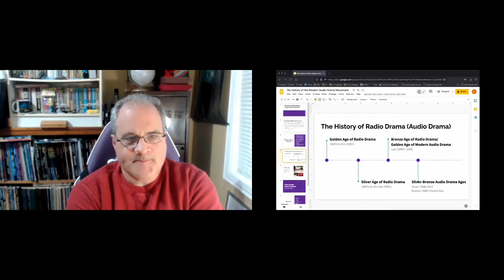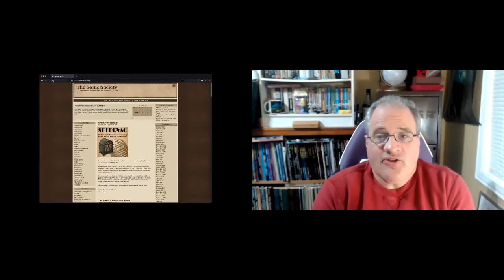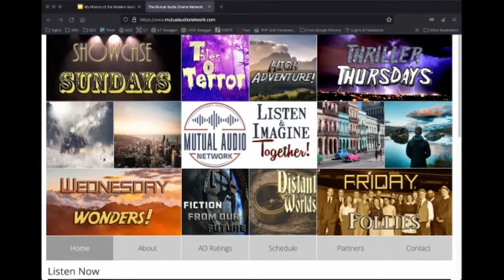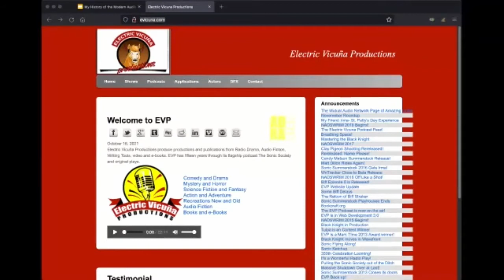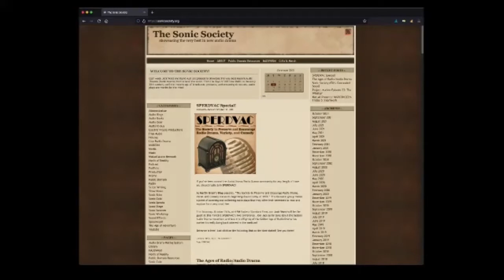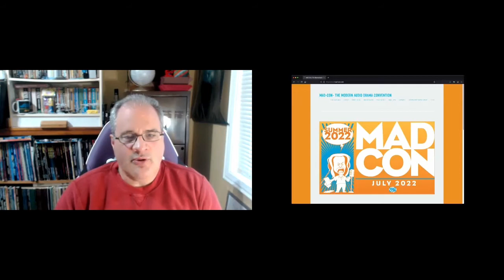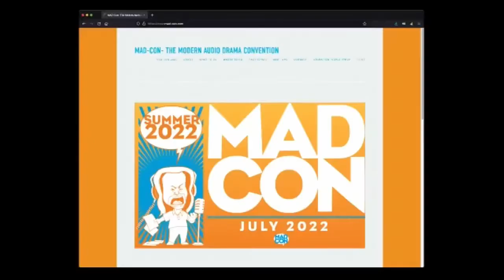SPERDVAC October Meeting- Guest Jack Ward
The Society for Preservation of Radio Drama, Variety and Comedy speaks with Mutual's CEO, Jack Ward about the Modern Audio Drama movement!